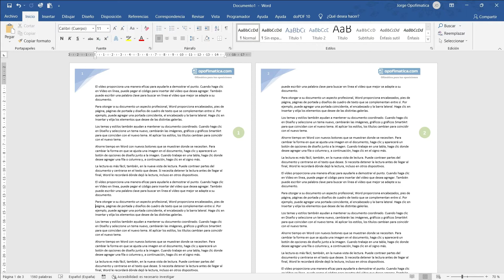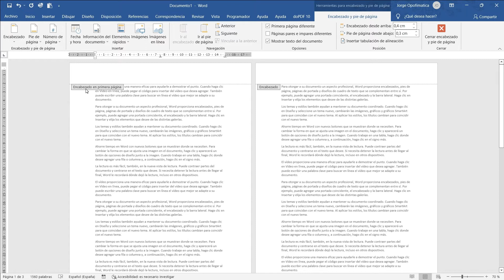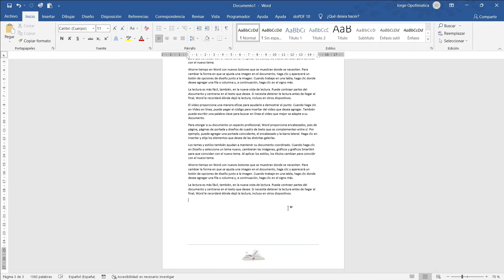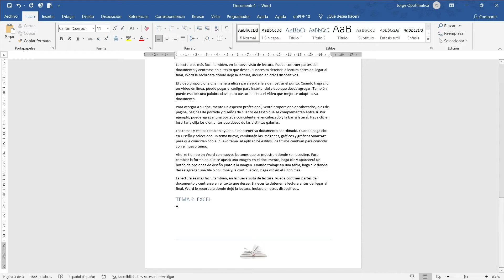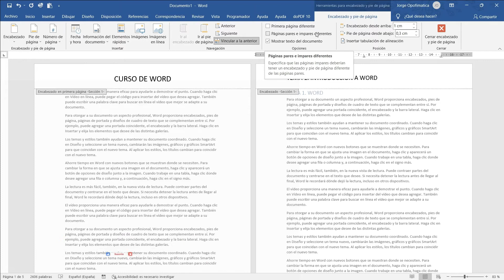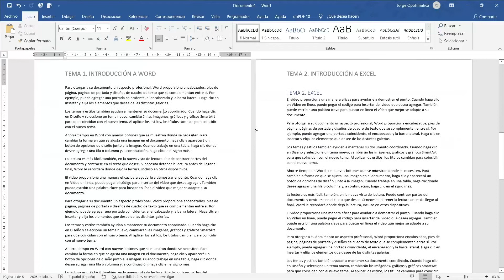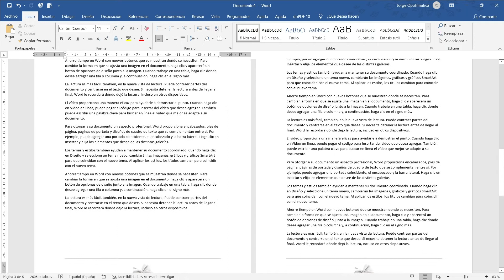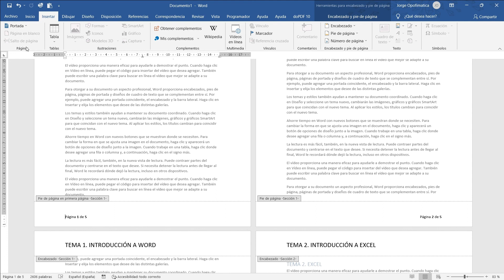44 Crear encabezados y pies diferentes en tu documento - CURSO DE WORD GRATIS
En el vídeo de hoy aprenderemos a configurar diferentes encabezados y pies de páginas para nuestro documento, para ello utilizaremos las secciones.